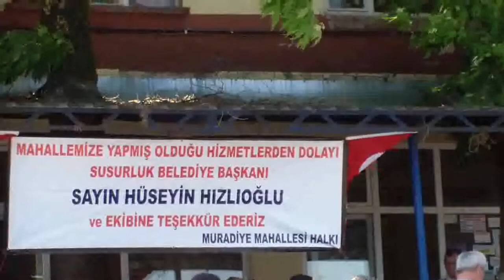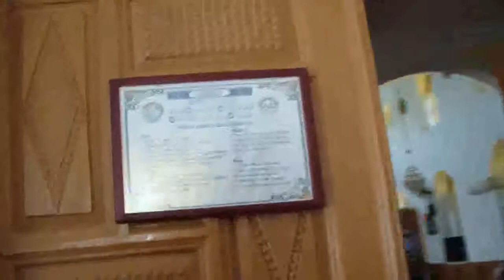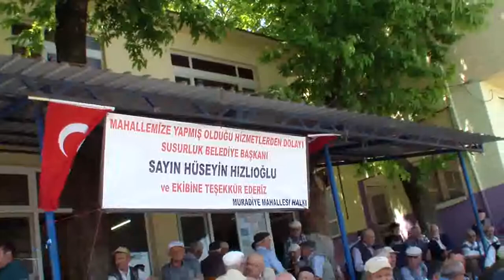MURADİYE MAHALLESİ KUTLU DOĞUM MEVLİDİ 1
SUSURLUK MURADİYE MAHALLESİ KUTLU DOĞUM MEVLİDİ *VİDEO*
VİDEO HABER: EMİRKAPTAN
Susurluk / Muradiye mahallesinde her sene kutlanan kutlu doğum haftası bugün mevlit ve köy hayrı ile idrak edildi.
Susurluk ve civar mahallelerden din görevlileri, hafızlar ve mevlithanların katıldığı mevlit sonrası cemaat Susurluk müftüsü Duran TURGUT'un vaaz-ı nasihatini dinleyerek yaptırdığı mevlit duasına katıldı.
Mevlit sonrası öğle namazını kılan kalabalık cemaat hep birlikte Muradiye mahallesi sakinlerinin ikram sofralarına oturarak ikram edilen yemekleri yediler, yemek sonrası yapılan sofra ve bereket duası ile etkinlik sona erdi.